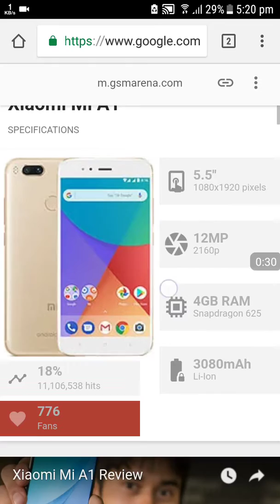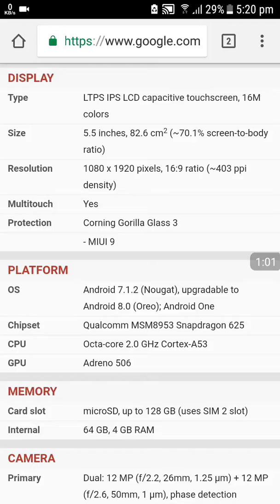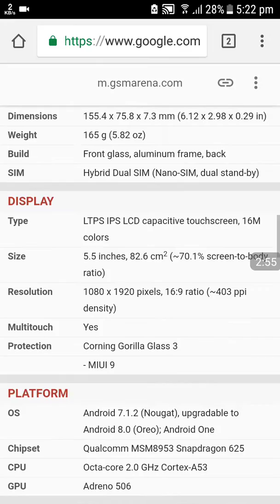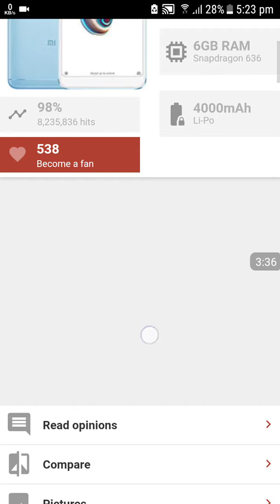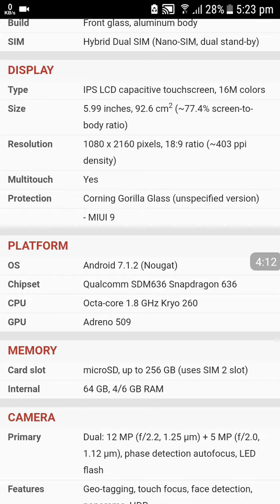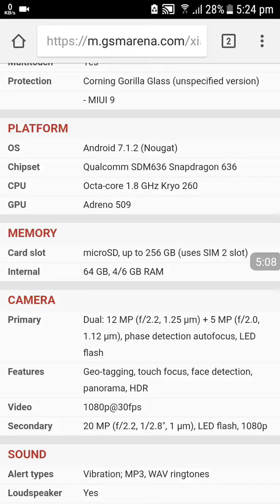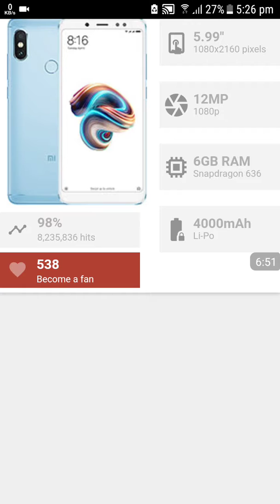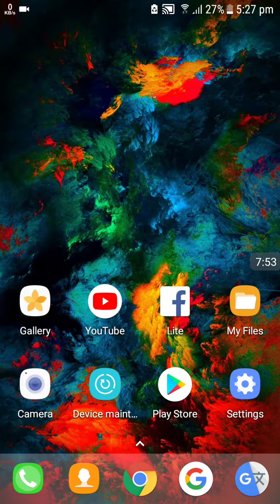Mi A1 vs redmi note 5 review not hands on//গরিবের আইফোন ২০০০০ টাকায়।।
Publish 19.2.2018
Funny techn
Mi a1 vs redmi note 5 pro comparation not hands on review

Price in bd..mi a1 21000tk now
Price in bd redmi note 5 pro 23000tk

Thanks